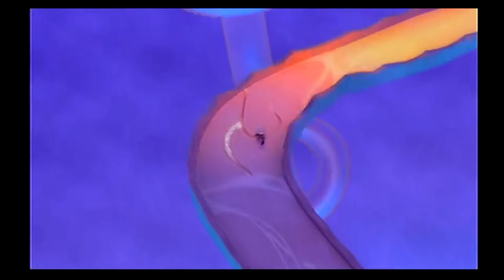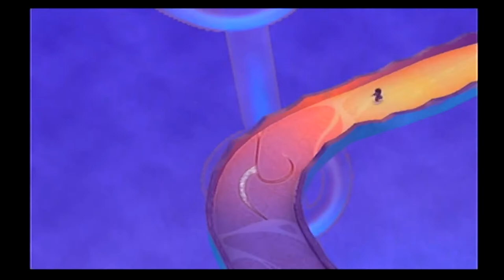Random Gaming All The Time Quagspoo Tales of Legendia 7